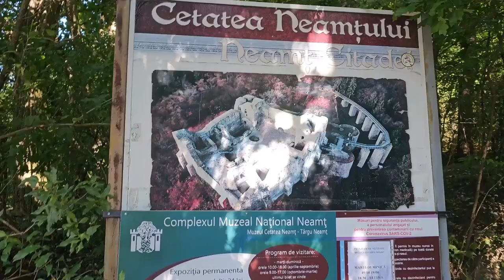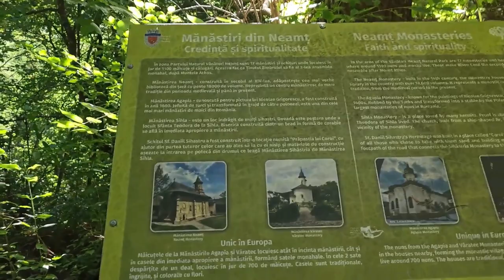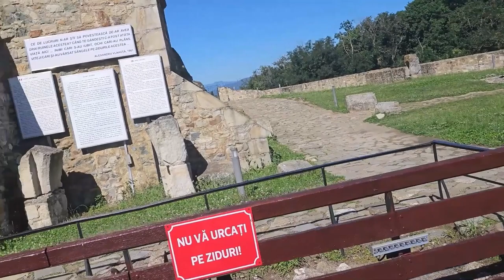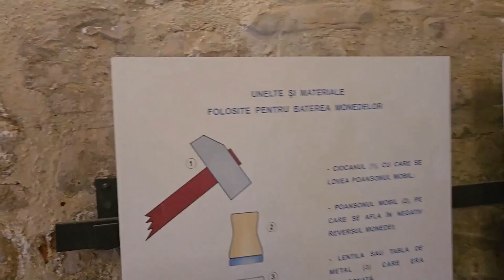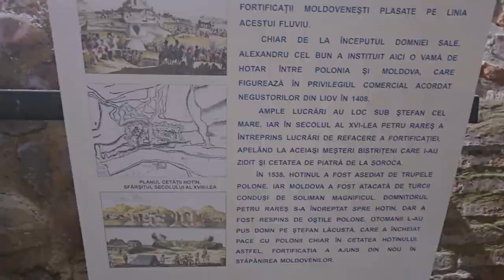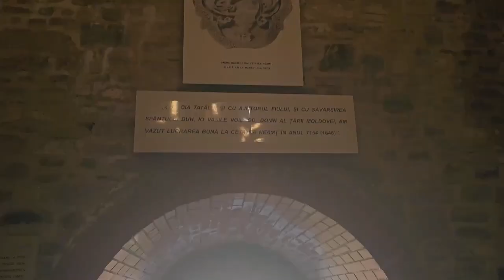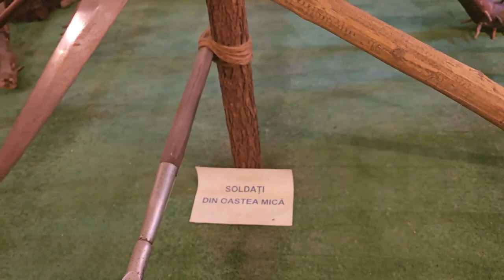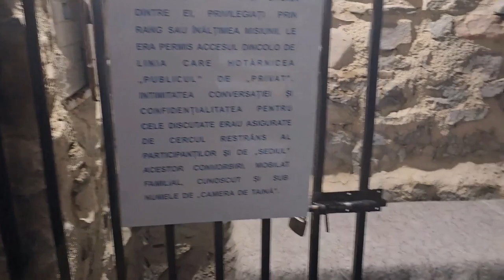Întâlnire cu istoria la Cetatea Neamțului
Cetatea Neamțului este una dintre cele mai emblematice fortificații medievale din România, cu o istorie bogată care datează din secolul al XIV-lea. Situată pe culmea unui deal abrupt, cetatea a fost un bastion de apărare al Moldovei în fața numeroaselor invazii. Construită de Petru I Mușat și consolidată de Ștefan cel Mare, fortificația a jucat un rol crucial în menținerea independenței Moldovei. De-a lungul timpului, a fost scena unor bătălii legendare, iar astăzi, restaurată și deschisă vizitatorilor, oferă o priveliște impresionantă asupra întregii regiuni. În acest videoclip, te invit să descoperi povestea captivantă a Cetății Neamțului și să te bucuri de peisajele spectaculoase din jurul ei.